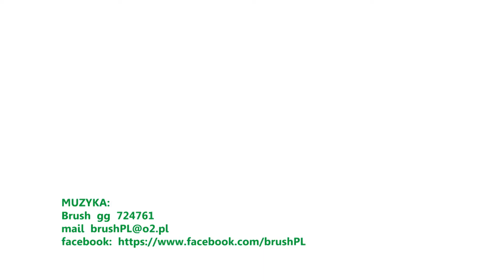06.09.2012 Biznes Liga - II Liga Grupa D - REN-BET - MPO Kraków